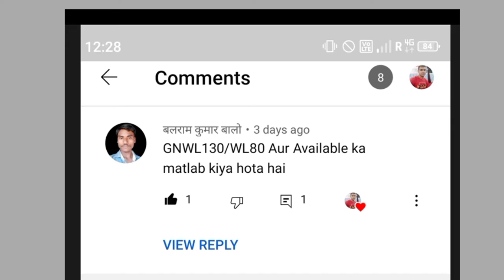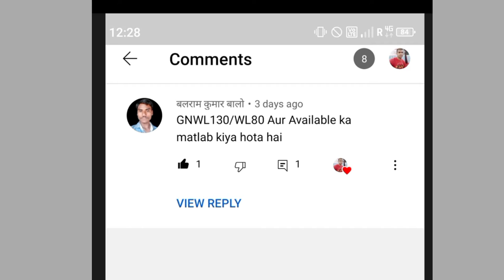Train Ticket mein GNWL/WL waiting kya hota hai in Hindi GNWL/WL means in hindi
hello friends aaj ke video mein Ham aapko bataen Hain GNWL/WL ka matlab kya hota hai video ko last Tak Dekhe Sab Kuchh aap aasani se samajh Jaenge.

GNWL/WLKyaHotaHai
GNWL/WL